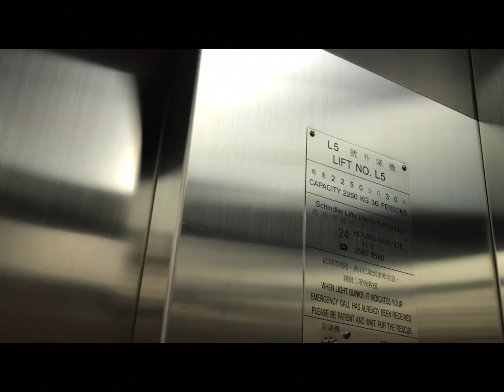祖堯邨升降機搭Schindler 升降機 （已修改announcement to thyssenkrupp及 所有升降機的零件）圖片